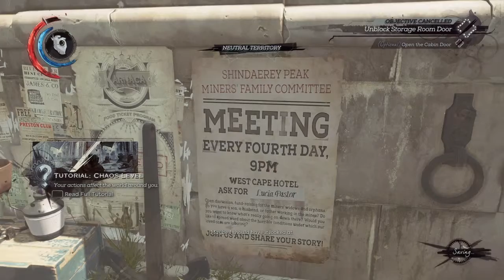Darknite883 plays dishonored 2 part 2